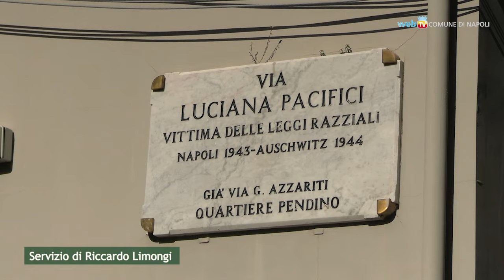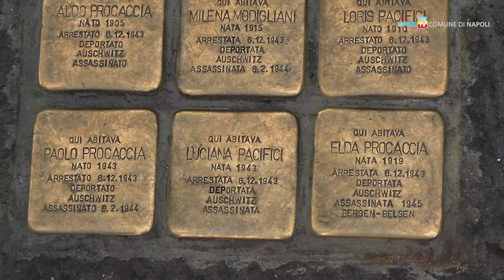Giorno della Memoria, fiori per le vittime della Shoah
Il Comune di Napoli ricorda la Shoah in due luoghi simbolo della memoria delle vittime dell'orrore nazifascista: via Luciana Pacifici, e le pietre d’inciampo in piazza Bovio.